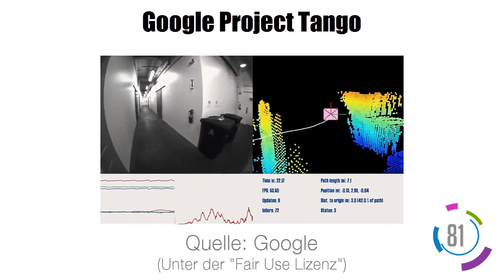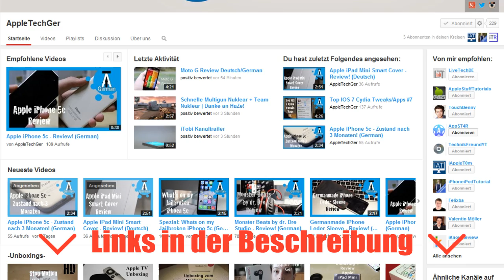90 Sekunden Tech News - Facebook kauft WhatsApp | Google Project Tango | Sony VR-Headset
Technik-Nachrichten der Kalenderwoche 8

2) Facebook kauft WhatsApp für 19 Mrd. $

(Unter der „Creative Commons-Lizenz")